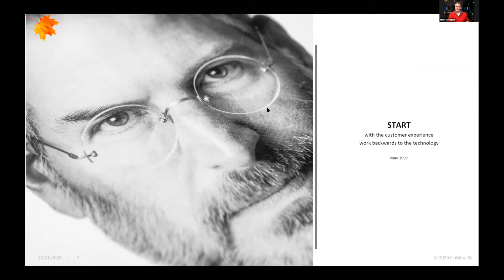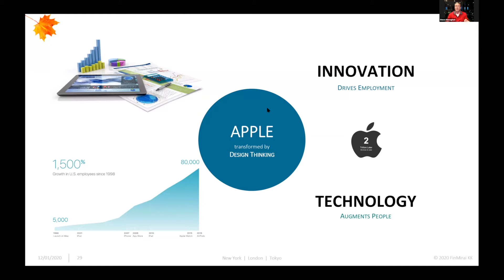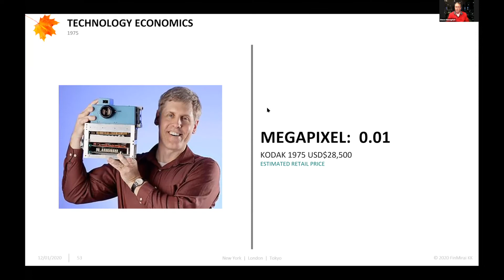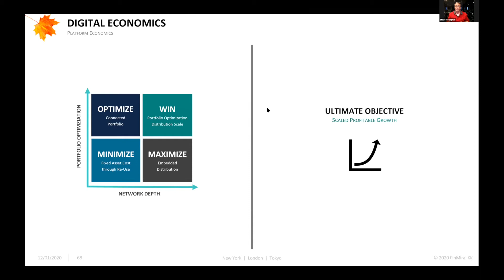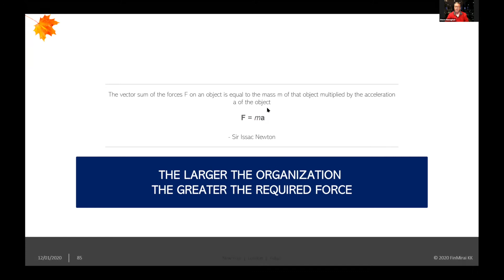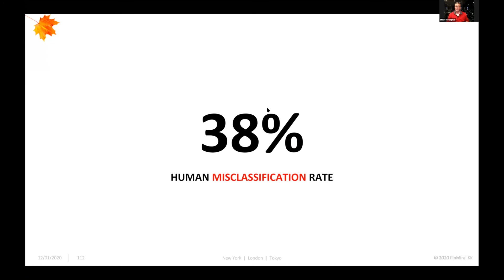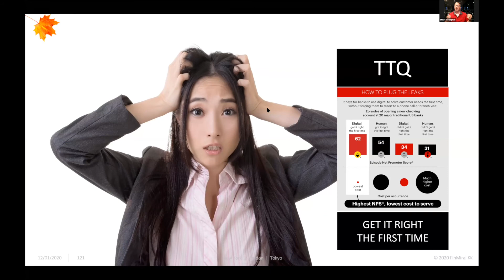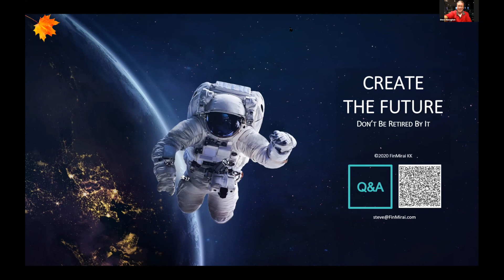Fintech Tour 20 | LECTURE: Digital Economics - Delivering Value@Scale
Digital economics look at the impact of technology on changing economic activity. Hear from Steve Monaghan, a frequent presenter, author and lecturer and General Partner for FinMirai on the key trends impacting digital economics and how companies can deliver value at scale.